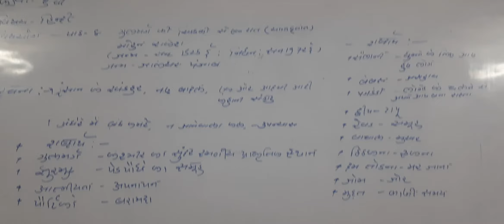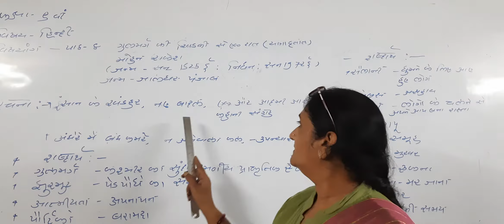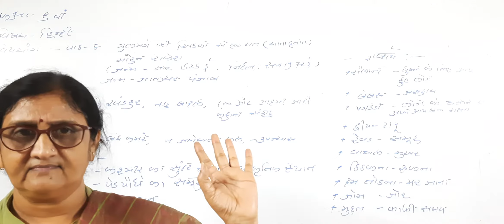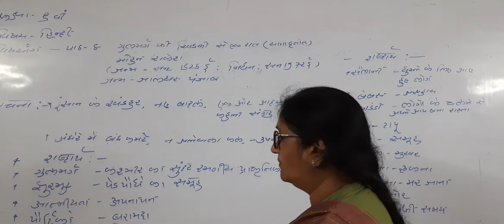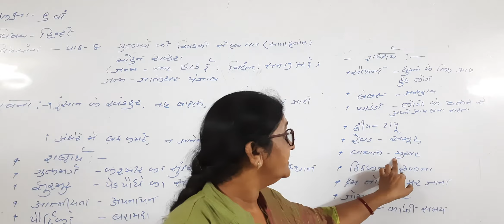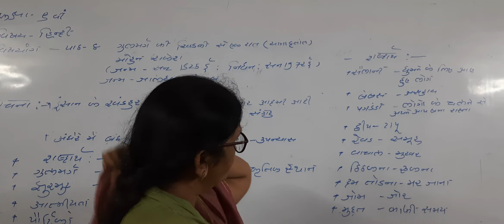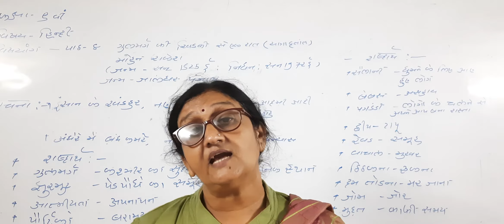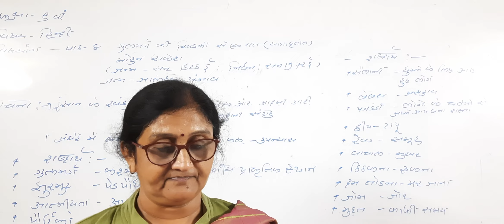ધો ૯ હિન્દી પાઠ ૮ ગુલબર્ગ કી ખિડકી કી એક રાત by sardamedam